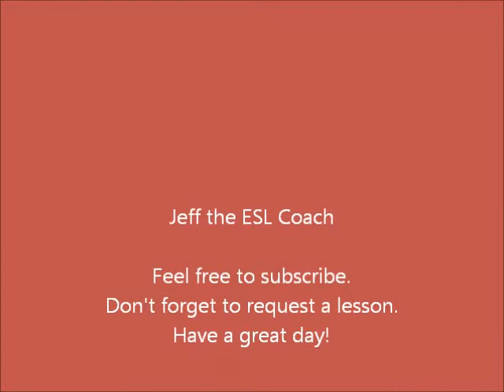ESL: Math Pronunciation & Dictation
A) + (plus, and), - (minus), x (times, multiplied by), / (divided by), = (equals, is)

So, let's look at some simple math problems in English.

1) 1 + 1 = 2. (One plus one equals two.)
2) What's 10 -- 5?
3) 20 x 3 equals what?
4) What is 1,000/250?

B) Listen to the problems and provide the answers.  You may need to pause the video between problems.  Make your calculations on paper or a calculator if you need to.

Don't look at the material below until after the exercise.

No peaking...

Hey, I said no peaking! :0)

2 + 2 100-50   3 x 13    90/15     1,000,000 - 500,000
 15/3    14 + 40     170 x 2     50,000,000/50 222 +`111

C) Dictation.  Write the math problems, not the answers.  You may use words or symbols.

The answers are below.

1. 13 X 5 = 65.  Thirteen times 5 equals sixty-five.
2. What's 100 minus 17?
3. 5,000,000 divided by 5 is what?